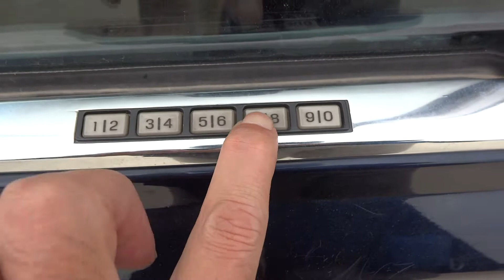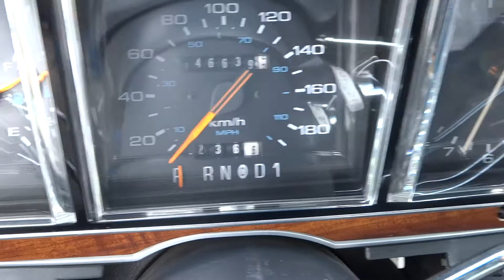✈ Lincoln Town Car Junkyard car リンカーン タウンカー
parting out car  部品取車
初代 Lincoln Town Car 個人的に好きなタイプの車です。